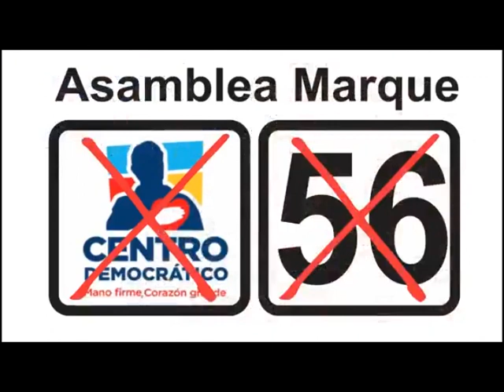IDEAR TIENE UN BUEN PORTAFOLIO DE SERVICIOS DICE ASOINFIS